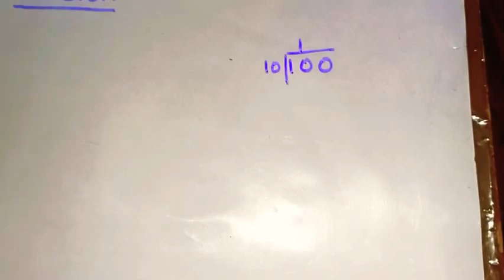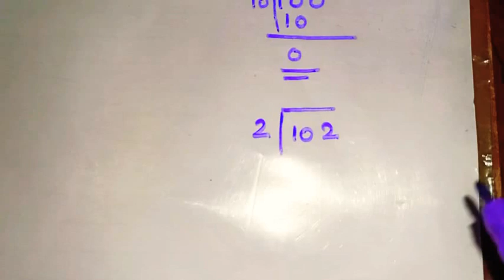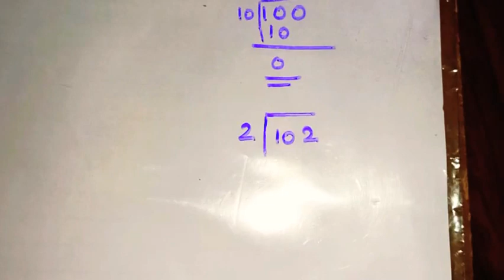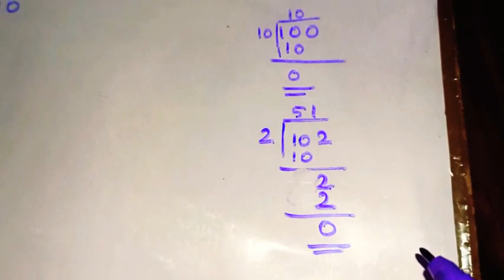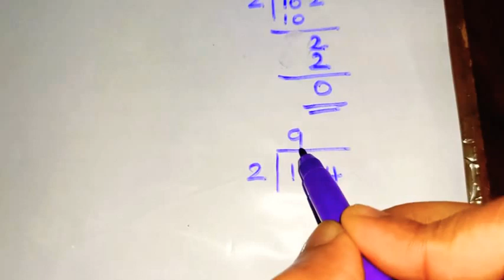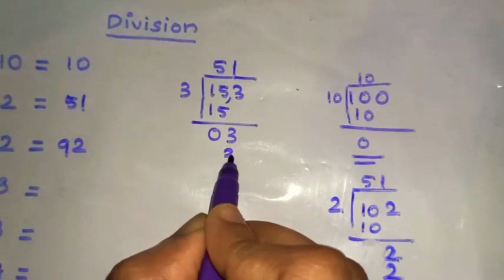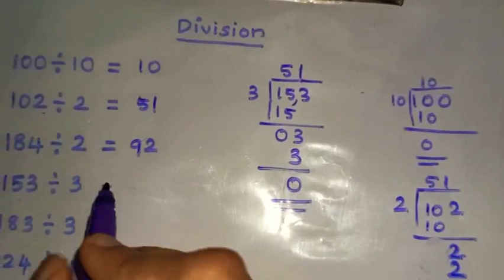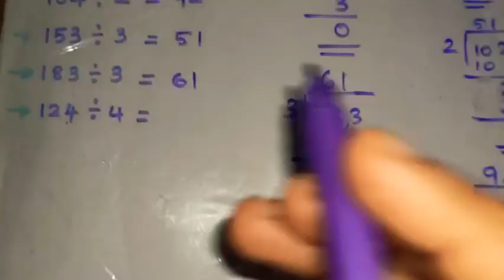mathematical division for kids explained in malayalam(basic division )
this is a division video for kids explained in Malayalam